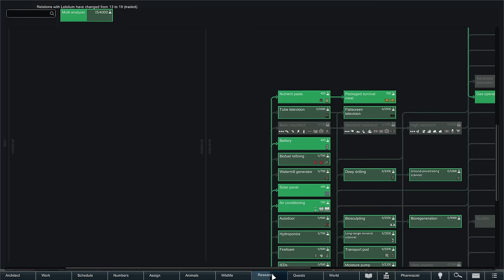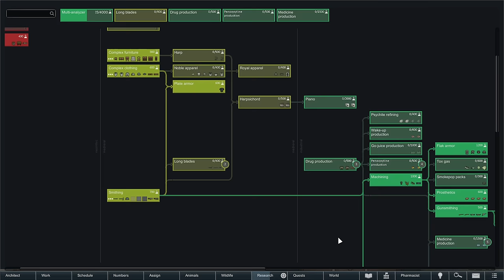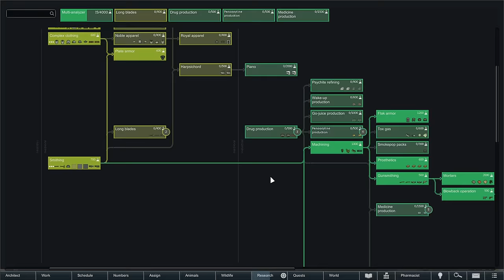RimWorld: Nexology - Episode 15